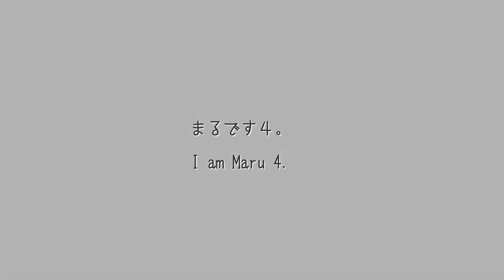まるです４。 I am Maru 4